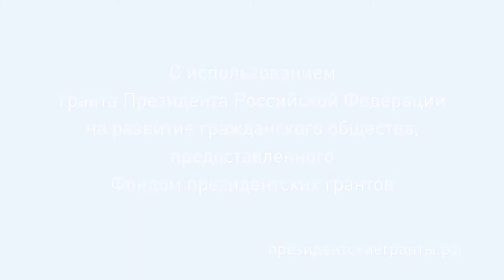"У лукоморья". А.С. Пушкин. Отрывок читает Максим Живодеров.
ЧИТАЛКИН в Оренбуржье. Видео снято с использованием гранта Президента Российской Федерации на развитие гражданского общества, предоставленного Фондом президентских грантов.